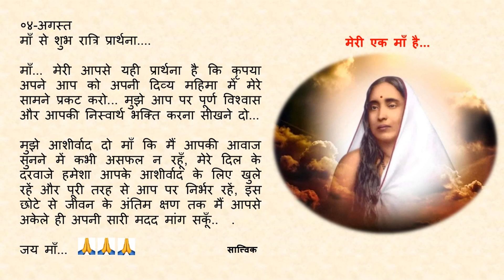Goodnight Prayer to Maa 0804 04 August Hindi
०४-अगस्त

माँ... मेरी आपसे यही प्रार्थना है कि कृपया अपने आप को अपनी दिव्य महिमा में मेरे सामने प्रकट करो... मुझे आप पर पूर्ण विश्वास और आपकी निस्वार्थ भक्ति करना सीखने दो...

मुझे आशीर्वाद दो माँ कि मैं आपकी आवाज सुनने में कभी असफल न रहूँ, मेरे दिल के दरवाजे हमेशा आपके आशीर्वाद के लिए खुले रहें और पूरी तरह से आप पर निर्भर रहें, इस छोटे से जीवन के अंतिम क्षण तक मैं आपसे अकेले ही अपनी सारी मदद मांग सकूँ..  .

जय माँ... 🙏🙏🙏